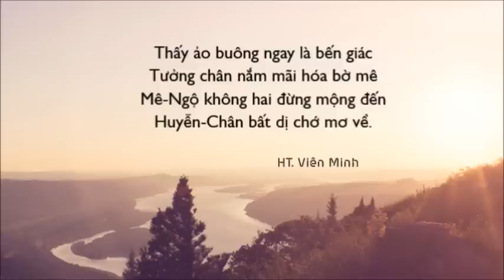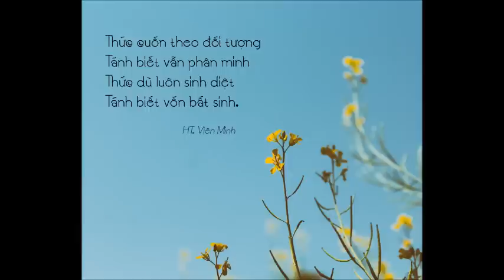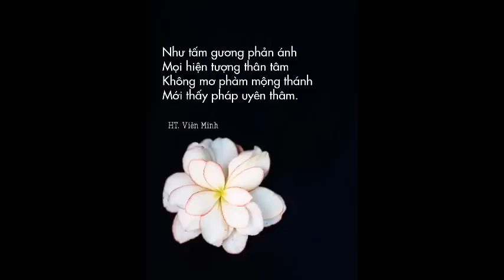Pháp Đàm Vấn Đáp - HT. Viên Minh giảng tại Trung Tâm Tu Học Thuận Pháp Staffor, Texas (Phần cuối)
Pháp Đàm Vấn Đáp

HT. Viên Minh giảng tại
Trung Tâm Tu Học Thuận
Pháp Staffor, Texas (Phần cuối)